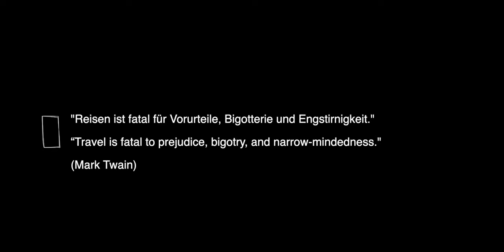Hub Frankfurt/Main - Rainy Boring Weekend (Project)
"Reisen ist fatal für Vorurteile, Bigotterie und Engstirnigkeit"
"Travel is fatal to prejudice, bigotry, narrow-mindedness"
(Mark Twain)